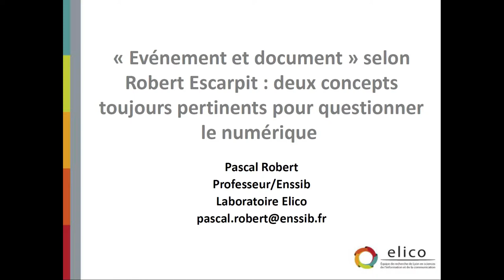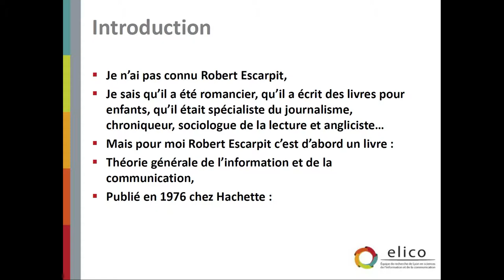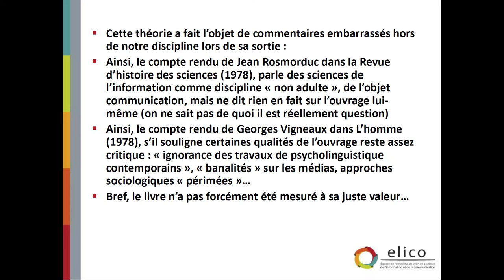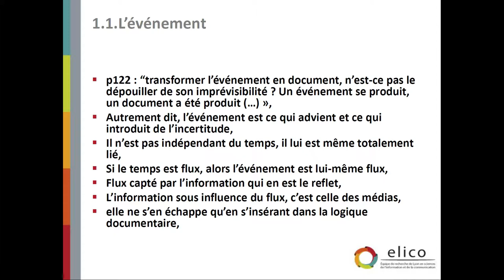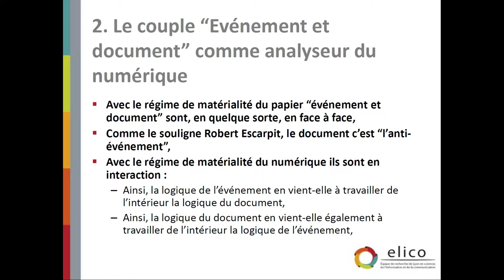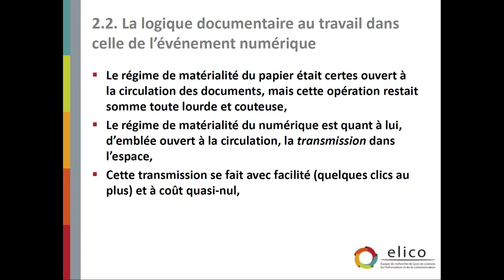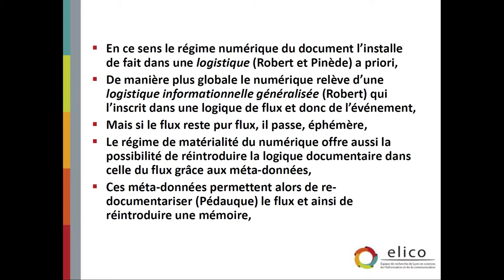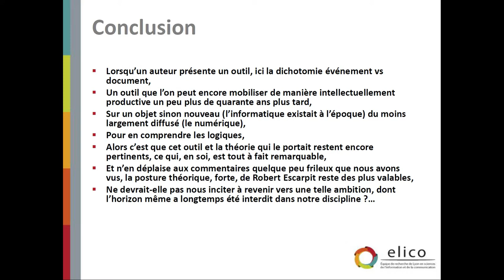Pascal Robert - "Événement et document" selon Robert Escarpit (Colloque Robert Escarpit)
Conférence de Pascal Robert lors du Colloque International Robert Escarpit organisé par le laboratoire MICA - E3D

Vers partie 1: 06:58
Vers partie 2: 09:56
Vers conclusion: 18:28